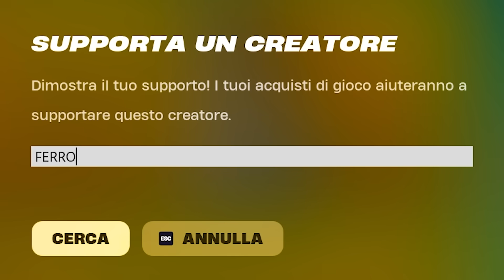CAMPIONE 99% MA FORTNITE decide di NON FARMI ARRIVARE UNREAL RANKED!! Remix Capitolo 2 Fortnite ITA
Oggi ragazzi in questo nuovissimo video arriverò al 99% del Rank Campione, ma Fortnite ha deciso che non posso arrivare ad Unreal! Secondo voi riuscirò a raggiungere il Rank Massimo entro fine Season?

‎😃 Nuovo canale gang: ‎@thebooyz2

💡Ricordati che i video escono TUTTI I GIORNI ALLE 13:30.
💡Controlla la sezione PLAYLIST del mio canale per le tue serie preferite.